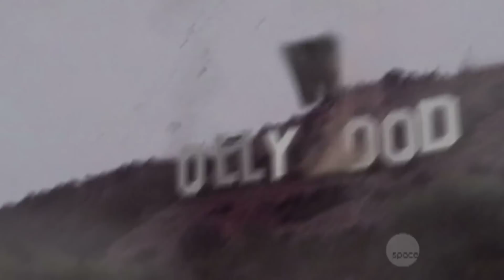Sharknado Music Video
The theme song from the instant cult classic Sharkando by Quint - (The Ballad of) Sharknado.